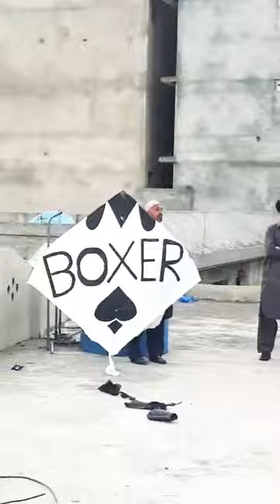Islamabad Basant 2021 | Patang Bazi | Basant Festival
Show Some Love to us

*Pakistan Kite Flying Organisation *

Channel represent to all the crazy kite fighters players all around in the world.

A growing family of desi Patang-baz originated from Pakistan, Lahore/India and spread all over the world by enthusiastic players, individuals and lover of Patang-bazi .

Channel to Promote safe kite flying Pakistan and supporter of Safe Kite Flying in Pakistan

***MAY LONG LIVE PATANGBAZI ***